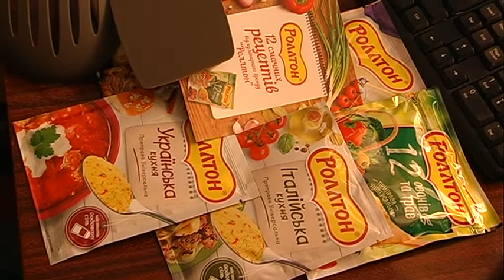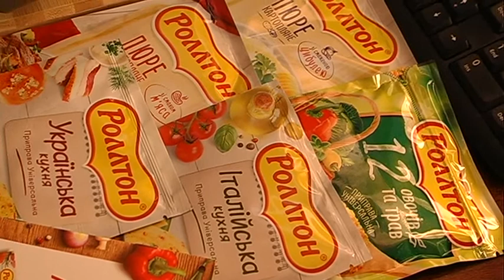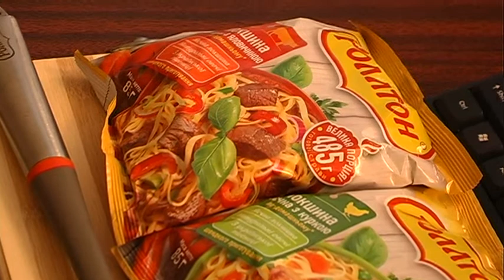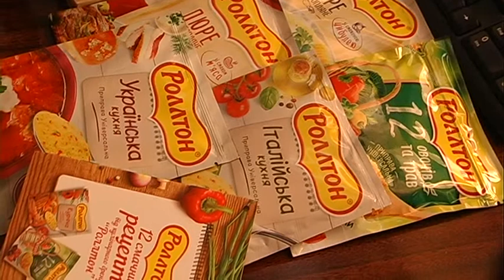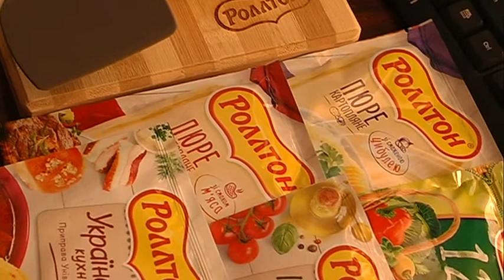Акція від ТМ РОЛТОН!Гастротур до Європи!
Відеоогляд посилки яку отримали в подарунок за участь в акції від тм Ролтон.